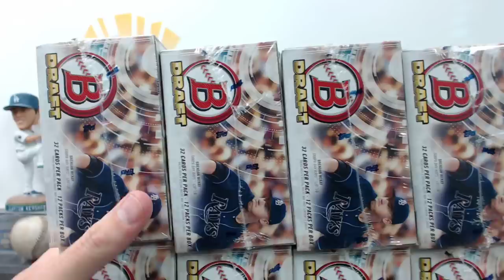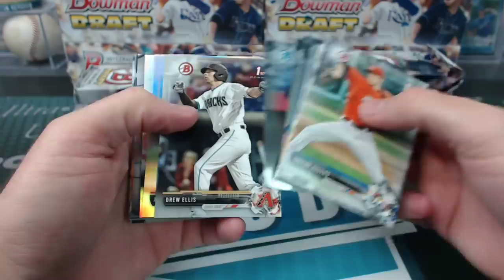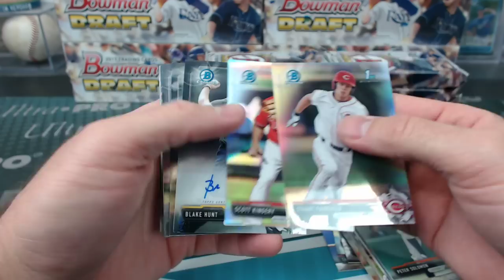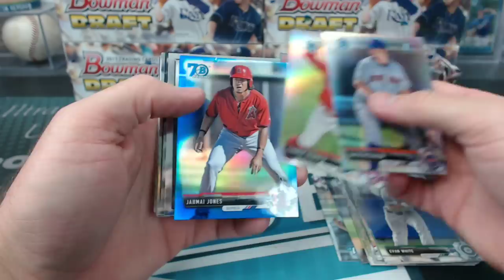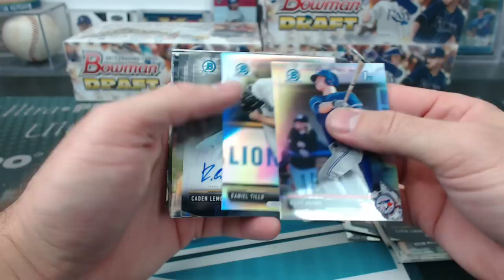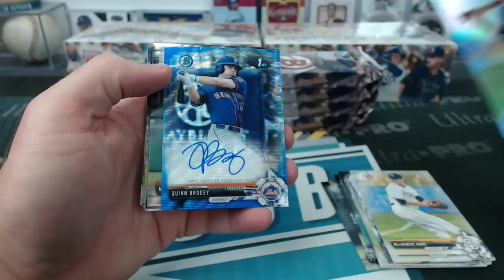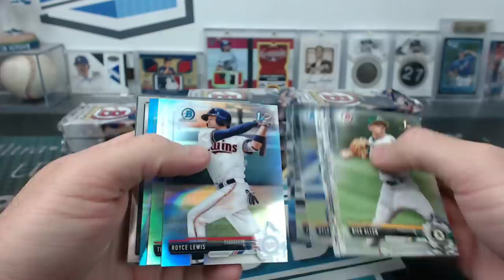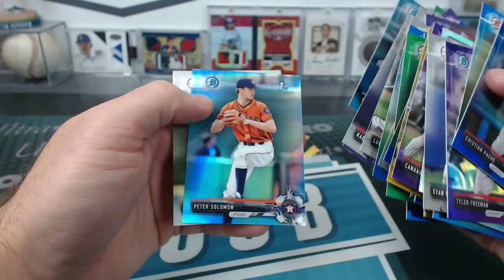2017 Bowman Draft Baseball Jumbo 8 Box Case Break #52